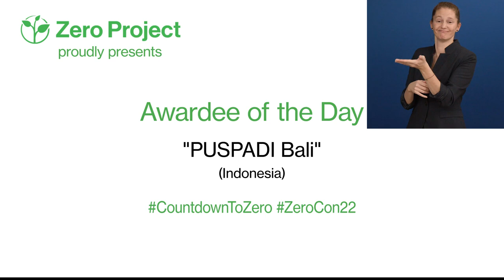Awardee of the Day: Puspadi Bali, Indonesia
Puspadi Bali operates a housing project for people with physical disabilities living in poverty. The houses are built after an individual evaluation and in collaboration with the Faculty of Architecture at Warmadewa University in Bali and Journeyman International, an NGO focusing on architectural services in a humanitarian context.

Speaker: Nengah Latra from PUSPADI Bali

This HumanRightsDay the Zero Project features an innovative practice from Indonesia that helps making the beautiful world around us more accessible to everyone: Zero Project Awardee of the Day PUSBADI Bali operates a housing project for people with physical disabilities living in poverty.

Watch this short video and join us in working for a world with zero barriers!